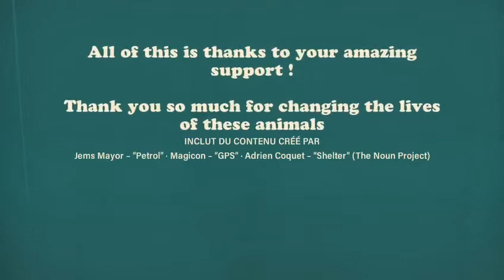Morocco Animal Aid - Animal Rescue in Agadir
Everyday we got messages and calls on our emergency phone about animals in distress.
Sometimes we are able to manage it over the phone, also few times the people bring it to the vet themselves and we cover the cost but most of the time we need to come over in order to assess the situation.

Rescuing is the tip of the iceberg and it implies MANY not so obvious expenses such as petrol, pharmacy, wages, but also our rescues are intertwined with our shelter life since all these animals are going straight there to receive the adequate care so it also means : rents, vet/food/water/electricity bills and so on.

If you think this work is a necessity, if it’s the right thing to do, what about donating towards our rescues/shelter life today ?

Our end goal is to get all these animals sponsored so the shelter life expenses aren’t not something to worry about anymore and we could fundraise for the vets and TNVR only.
Ideally, as soon as an animal enter the shelter he would have a sponsor and a name right away. Meanwhile, thank you for supporting them 💗